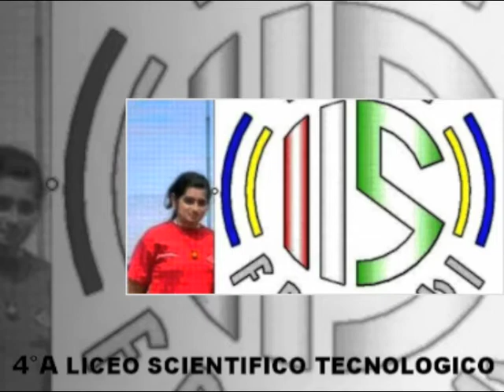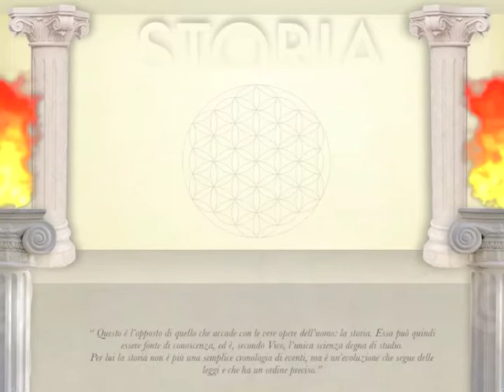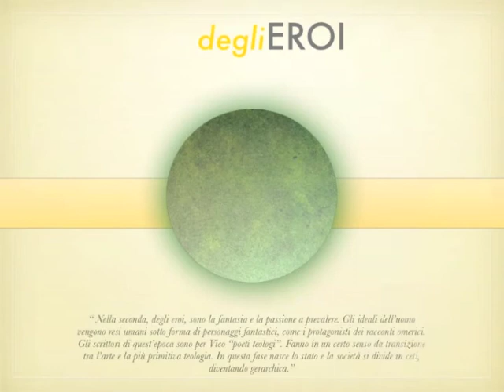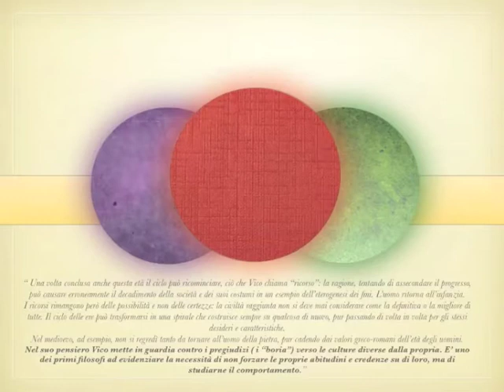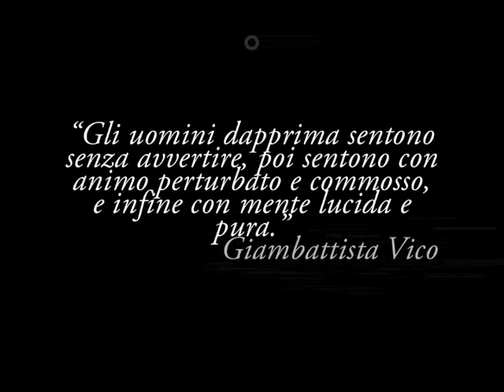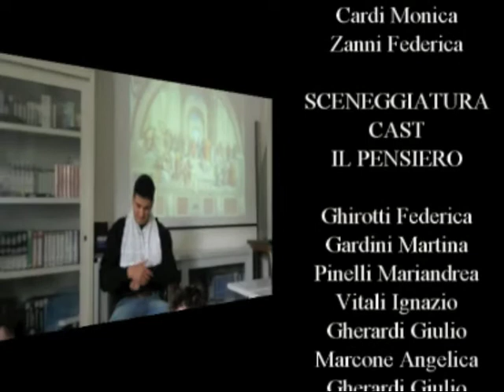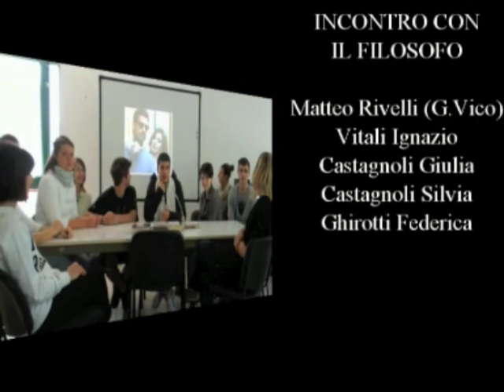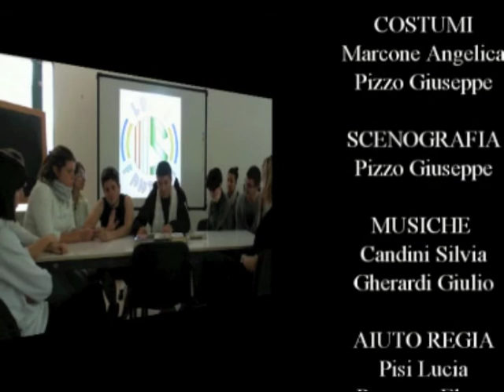Giambattista Vico - IVL Fantini, Vergato